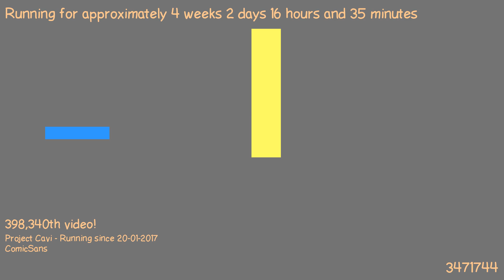1487601558 - Webdriver Cavi - T1